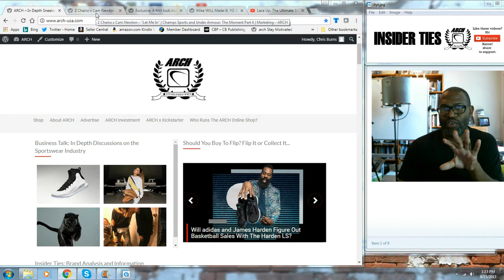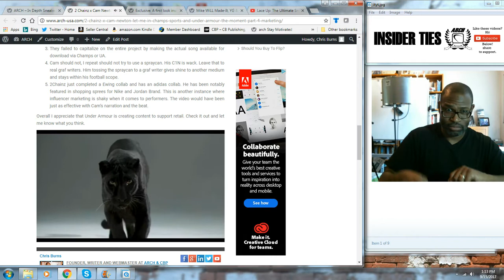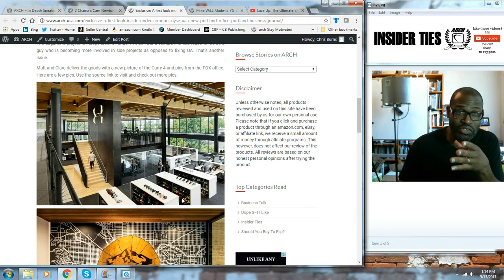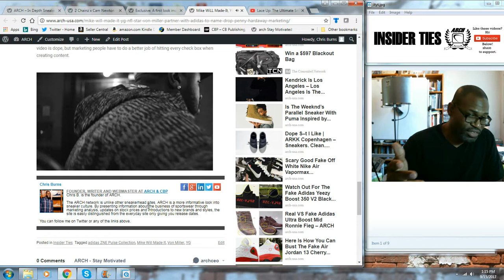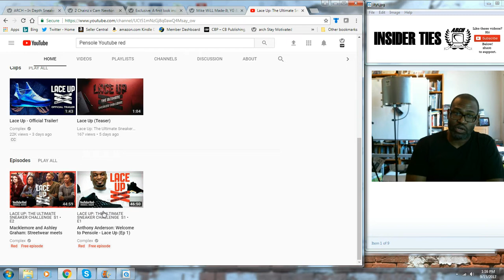Insider Ties Ep. 63: 2Chainz & Cam Newton, UA PDX, adidas & YG, and Lace Up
A lot to discuss this week. I stayed away from the regular big stories and focused on a few things you may have missed.

Mike WiLL Made-It, YG & NFL Star Von Miller Partner with adidas to name drop … Penny Hardaway?